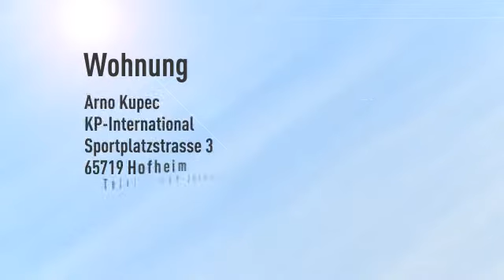***Lohnenswerte Kapitalanlage in Hanau***